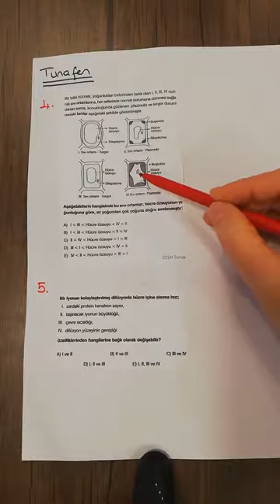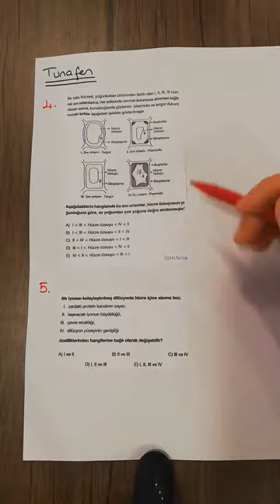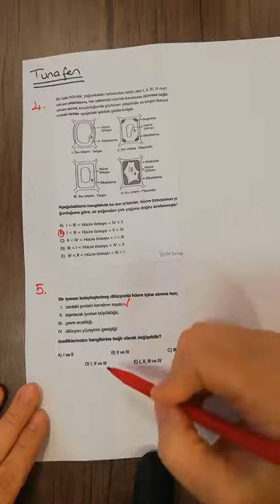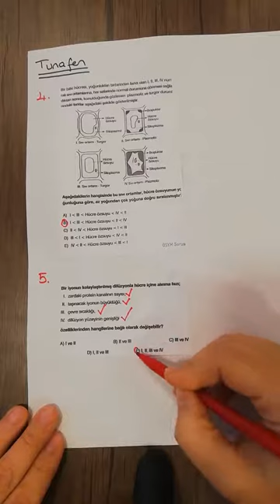TUNAFEN Biyoloji - Hücre Zarından Madde Geçişleri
UZAKTAN ONLİNE EĞİTİM - BİYOLOJİ. 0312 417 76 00